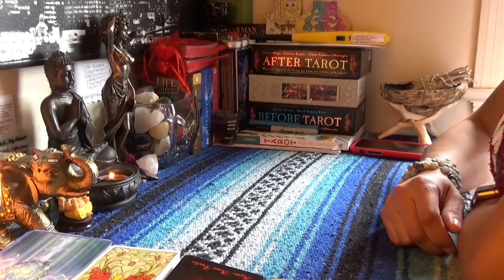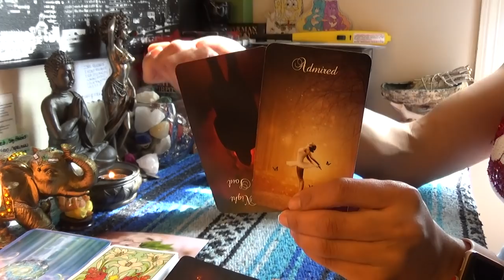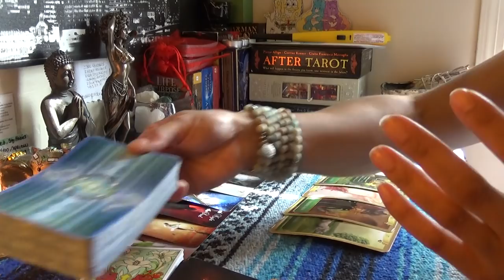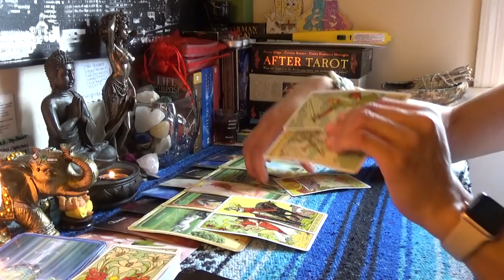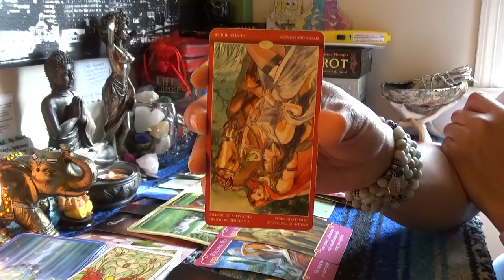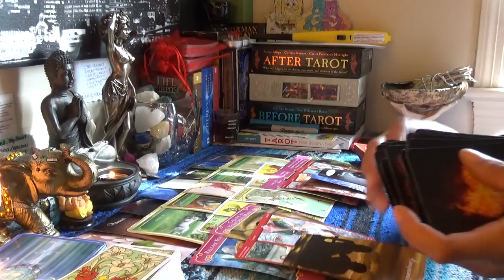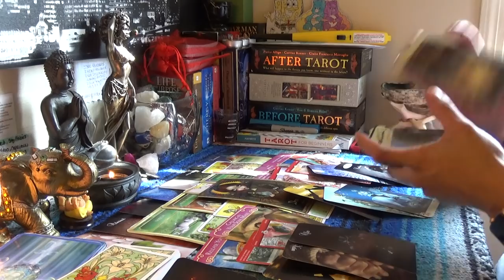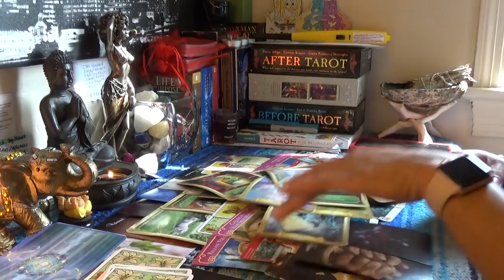♒️AQUARIUS MARCH 15-31 2019♒️I DON'T LIKE HIM GIRL HE IS BROKE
♒️AQUARIUS MARCH 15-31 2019♒️I DON'T LIKE HIM GIRL HE IS BROKE...Aquarius can smell the broke pockets, your broken dreams, your broken ambition, and your broken vehical to get you the hell out of their face👉🏾👉🏾👉🏾watch the full video on YouTube 💁🏽‍♀️Make sure you like and subscribe to my YouTube so you don’t miss a thing